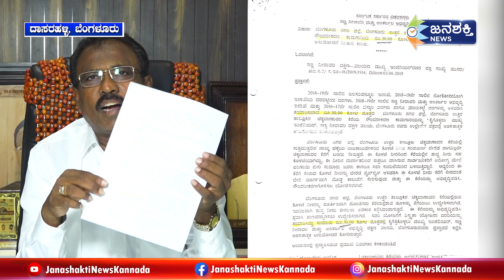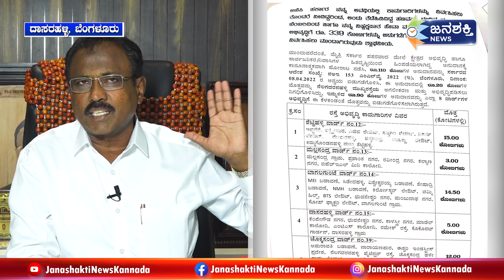Ex MLA rmanjunath : ಕಷ್ಟದಿಂದ ತಂದಿರೋ ದುಡ್ಡನ್ನ ಅಧಿಕಾರಿಗಳಿಗೆ ತಿನ್ನಕ್ಕೆ ಬಿಡಬೇಡಿ..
Ex MLA R Manjunath : ಕಷ್ಟದಿಂದ ತಂದಿರೋ ದುಡ್ಡನ್ನ ಅಧಿಕಾರಿಗಳಿಗೆ ತಿನ್ನಕ್ಕೆ ಬಿಡಬೇಡಿ.. | Dasarahalli Constituency | Janashakti News

Janashakti news
Janashakti media
Janashakti news kannada
ಜನಶಕ್ತಿ
ಜನಶಕ್ತಿ ನ್ಯೂಸ್
ಜನಶಕ್ತಿ ನ್ಯೂಸ್ ಕನ್ನಡ
Ex MLA R Manjunath
ಕಷ್ಟದಿಂದ ತಂದಿರೋ ದುಡ್ಡನ್ನ
ಅಧಿಕಾರಿಗಳಿಗೆ ತಿನ್ನಕ್ಕೆ ಬಿಡಬೇಡಿ..
Dasarahalli Constituenc
congress
bjp
bjp vs congress 2024
bjp vs congress economy
bjp vs congress live 2023 mp
bjp vs congress - indian defence
congress victory
modi vs congress
bjp attacks congress
congress party
bjp congress indian military
congress bjp in indian defence
who congress cm
congress win
congress news
congress wins
end of congress
congress viral
modi on congress
bhatkal congress
bjp program
congress cm karnataka